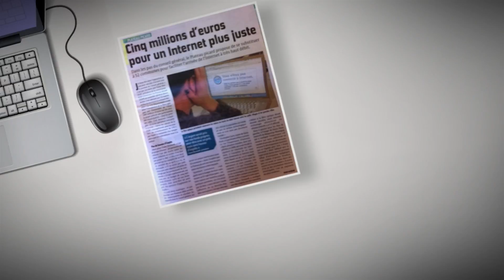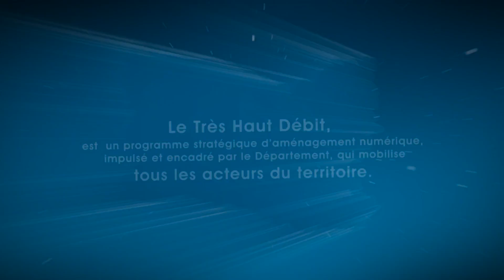SMO Très Haut Débit dans l'Oise